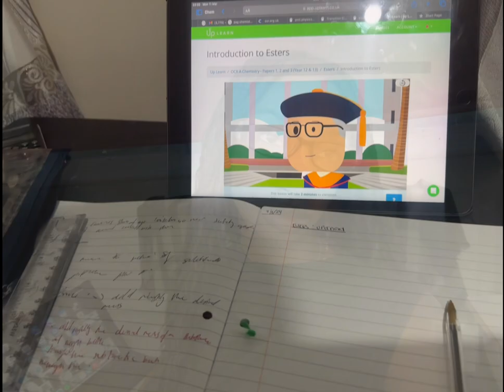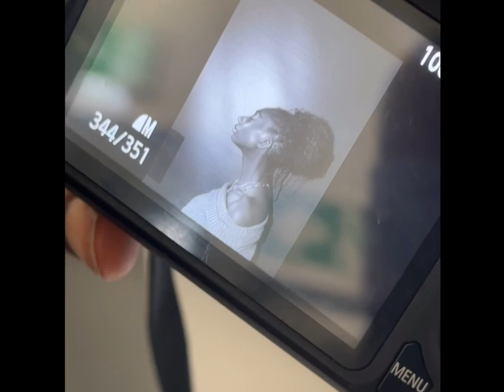weekly vlog , I met leomie anderson 🧎🏾‍♀️, studying in yr13, grandpas 90th bday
What a week hotties . I hope you all enjoy the one you have to come whilst watching this . It’s only up from here !